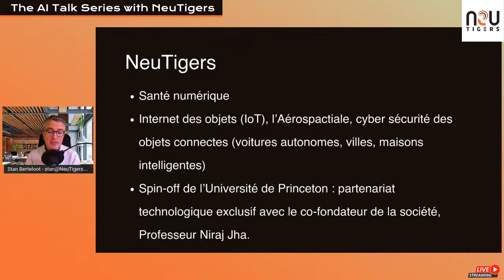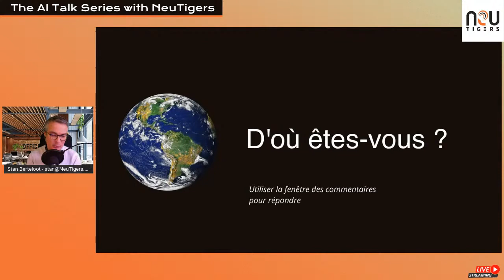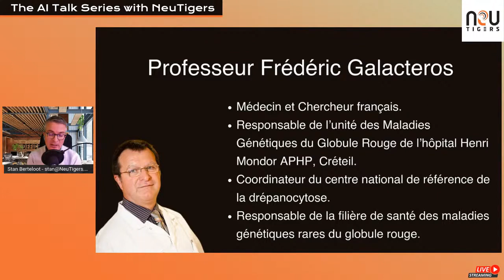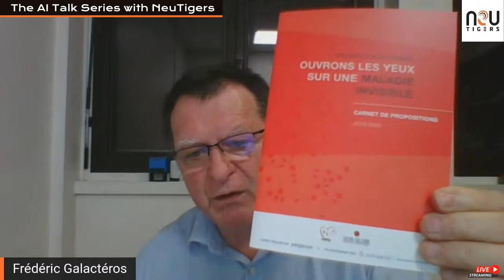Drépanocytose : Objets Connectés et Intelligence Artificielle - Prédire et Prévenir la CVO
Drépanocytose : Objets Connectés et Intelligence Artificielle - Nouvel Espoir pour Prédire et Prévenir les Crises Vaso-Occlusives

Entretien enrégistré, mardi 18 janvier à 17h (Paris) en directe avec Professeur Frédéric Galactéros, spécialiste de la drépanocytose à l'hôpital Henri-Mondor, à Créteil.

Nous avons traités de l’impact de la drépanocytose sur la vie des personnes vivant avec cette maladie génétique des globules rouge et de l’avancée de la recherche.

Le professeur dirige une étude clinique conduite avec NeuTigers qui utilise les capteurs présents dans les montres intelligentes pour prévenir les crises. Une app développée par NeuTigers aide également les patients à mieux gérer leur quotidien et à interagir avec leur médecin traitant.

La drépanocytose est une maladie génétique très répandue : elle concerne environ 400 000 naissances par an dans le monde plus 25 000 personnes dans notre pays. Les personnes malades de la drépanocytose sont victimes de crises dites « vaso-occlusives » entraînant des douleurs aiguës souvent extrêmement violentes. Elles affectent particulièrement les os, les articulations des bras et des jambes, le dos ou la poitrine. Les accidents vasculaires cérébraux (AVC) sont également communs chez les drépanocytaires, surtout chez les enfants.
Aux Etats-Unis d’Amérique, l’âge moyen du décès a été estimée en 1994 à 42 ans pour l’homme et 48 ans pour la femme (pour les homozygotes S). OMS.